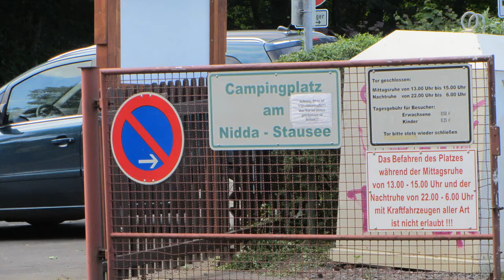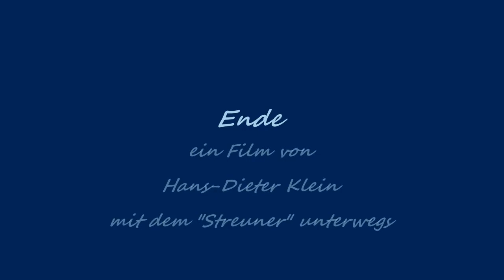Braunsbach WIZ Nidda Illertal 2014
Urlaub mit dem Wohnmobil